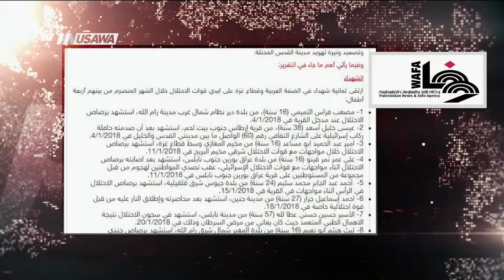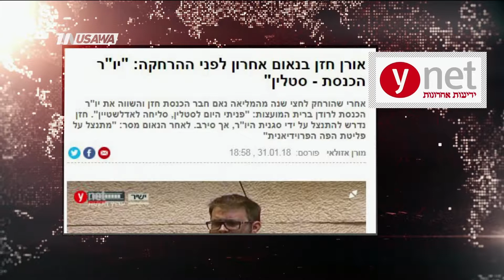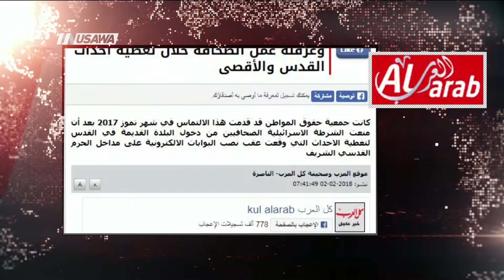معًا: قمة فلسطينية روسية في 12 الجاري! ،مترو الصحافة، 2.2.2018، قناة مساواة الفضائية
فقرة ضمن برنامج مترو_الصحافة ليوم ٠ 2.2.2018 وتناولت تحليل عناوين الصحافة الفلسطينية والإسرائيلية .

ضيف الفقرة :
بروفيسور رياض اغبارية باحث بعلوم الأدوية وعميد كلية الصيدلة بئر السبع.

عناوين الصحافة الفلسطينية والإسرائيلية :
1 مركز عبد الله الحوراني للتوثيق: استشهاد 8 مواطنين وتصعيد الهجمة الاستيطانية الشهر الماضي - وفا
2 الاحتلال يقصف أهدافا شمال قطاع غزة دون إصابات - وفا
3 أصيب شاب الليلة برصاص مستوطن شمال غرب مدينة رام الله.
وقالت مصادر محلية إن الشاب محمد كمال مصفر (25 عاما) أصيب برصاص مستوطن في قدمه ما أدى إلى تهتك أصابع قدمه اليسرى- معًا
4 قمة فلسطينية روسية في 12 الجاري - معًا
5 بعد قرار إبعاده عن الكنيست لستة أشهُر  بسبب تصرفاته .. أورن حازن يصف رئيس الكنيست بأنه ستالين - واي نت
6 والدة هدار، الأسير في غزة في رسالة لنتنياهو : من يسكت عن الظلم هو شريك في الظلم - اسرائيل هيوم
7  طالبوا اللجوء الذينَ طردوا من إسرائيل لرواندا يعيشون في الشارع في ظروف صعبة -
هأرتس
8 ليبرمان يقرر إقامة منظومة صواريخ أرض أرض في إسرائيل بعد 300 كيلو متر -
هأرتس
9 روسيا تحذر .. الولايات المتحدة تصطاد الروس في أماكن عدة من العالم - موقع القناة العاشرة
10 الأحد: العليا تنظر في التماس منع وعرقلة عمل الصحافة خلال تغطية أحداث القدس والأقصى - العرب

Downlink frequency -  الترد :
12645 MHZ

Polarity  - الاستقطاب:
Horizontal

Symb.Rate - معدل الترميز:
27.500  MS/s

FEC - تصحيح الخطأ :

5/6

DL: 11958 H
SR: 27500
FEC: 5/6

48_#
‫#‏فلسطين_٤٨‬
‫#‏فلسطين_48‬
‪falasteen_48#‎‬
‫#‏عرب_٤٨
‪‎arab_48#‬
‫#‏تواصل‬
‫#‏اكسر_حصارك‬
‫#‏بلشنا_نرجع‬
‫#‏شعب_واحد‬
 ‪#‎mosawah‬
‪#‎Equality‬
‪#‎égalité‬
‫#‏مساواة‬
‫#‏حق‬
‫#‏عدالة‬
‫#‏تساوٍ‬
‫#‏تعادل‬
‫#‏تماثل‬
‫#‏تسوية‬
‫#‏معادلة‬